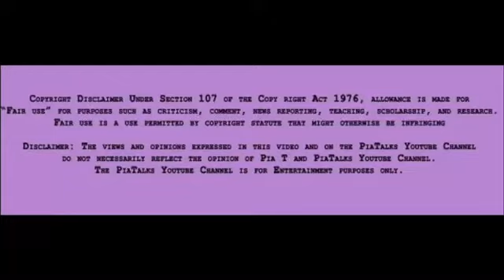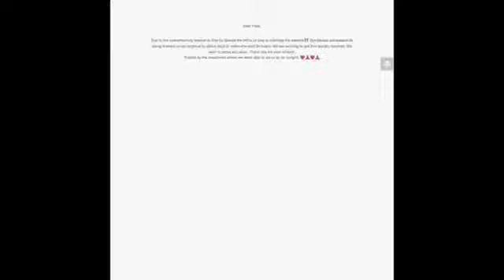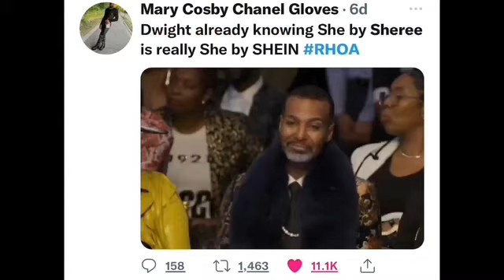(Review) The Real Housewives of Atlanta | Season 14, Ep. 17 | A Fashion Show With Fashions